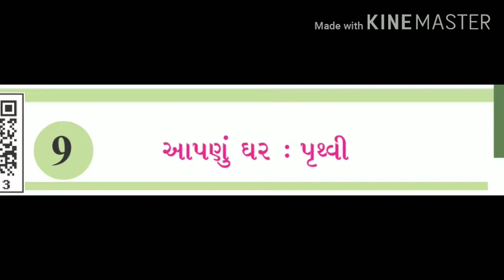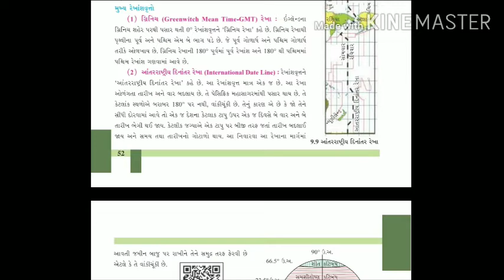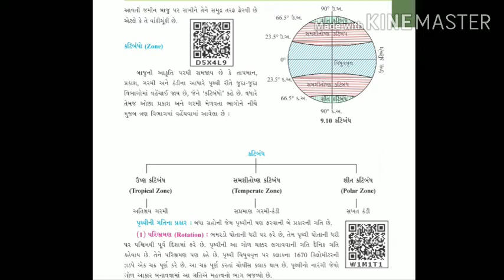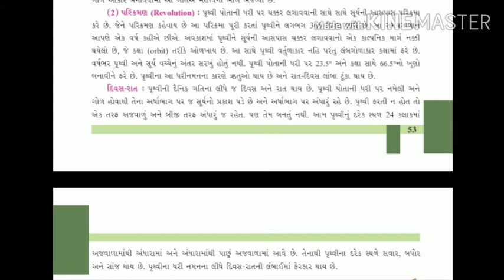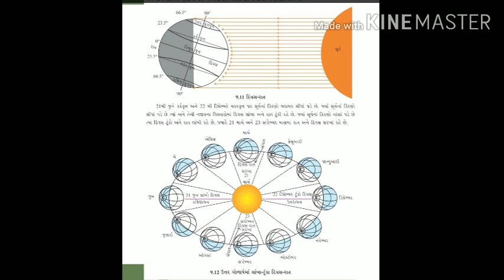Std 6 social science chapter 9 (part 4) ધોરણ 6 સામાજિક વિજ્ઞાન પ્રકરણ 9 આપણું ઘર પૃથ્વી